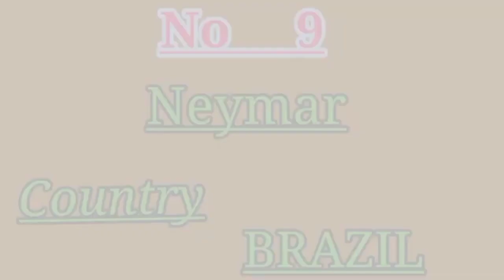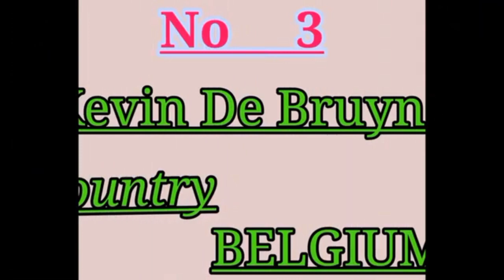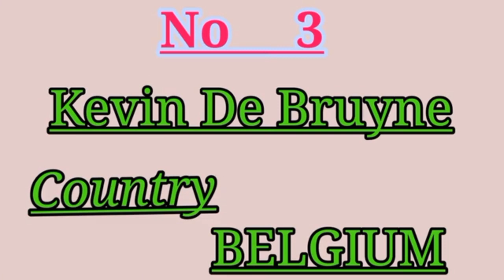Top 10 football players in 2022 | Mr Famous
top 10 football players in 2022

Rapid tags :-